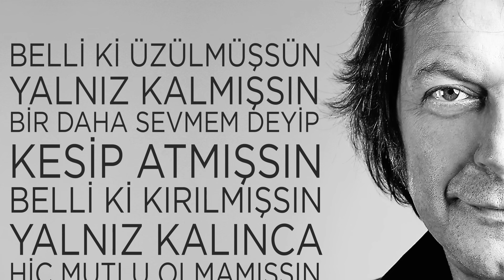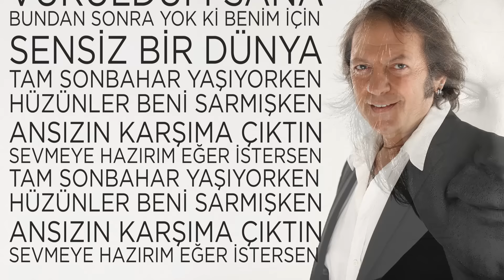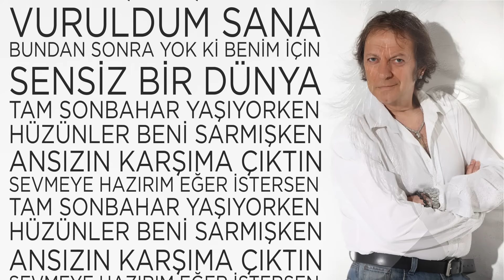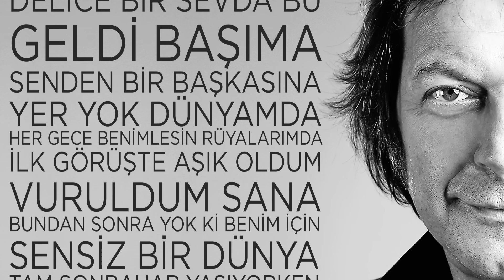Ne Dilersen (Recep Aktuğ) (Lirik Video) nedilersen - Esen Müzik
Recep Aktuğ'un yakında çıkacak "Yaşamak" isimli albümünden bir şarkı...

Ne Dilersen

Belli ki üzülmüşsün yalnız kalmışsın
Bir daha sevmem deyip kesip atmışsın
Belli ki  kırılmışsın  yalnız kalınca
Hiç mutlu olmamışsın hayat boyunca
İlk görüşte aşık oldum vuruldum sana
Bundan sonra yok ki benim için sensiz bir dünya

Tam sonbahar yaşıyorken
Hüzünler beni sarmışken
Ansızın karşıma çıktın
Sevmeye hazırım eğer istersen

Yüreğim  ürperiyor sana baktıkca
Delice bir sevda bu geldi başıma
Senden bir başkasına yer yok dünyamda
Her gece benimlesin rüyalarımda

Orijinal Şarkı: La Vie Populaire
Besteciler: Enrico Macias & Hocine Lasnami
Söz Yazarı: Jean Loup Dabadie
Türkçe Sözler: Recep Aktuğ
Aranjör: Ceyhun Çelik --- --- ---